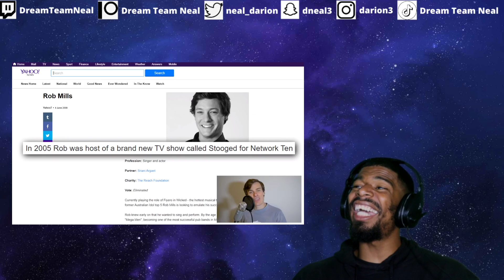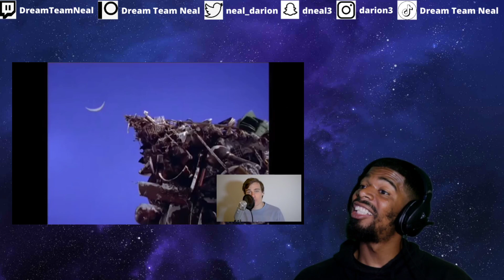AMERICAN REACTS TO Top 10 Aussie TV Shows of ALL TIME